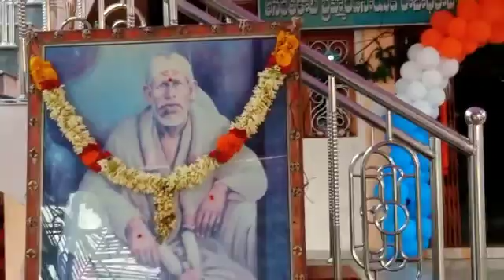Gurupournami celebration|2021|Decoration| Sai baba temple komarole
gurupournami celebration 2021
decoration
Samudrala koteswara rao